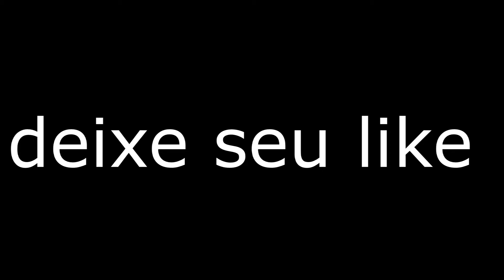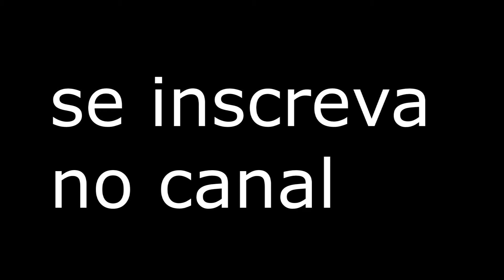Minecraft Variado #1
eae galera blz, ai ta mais um video, desta vez soh para não deixar o canal sem video, é nada de mais mas espero que gostem deixem seu like e se inscreva no canal vlw flw .